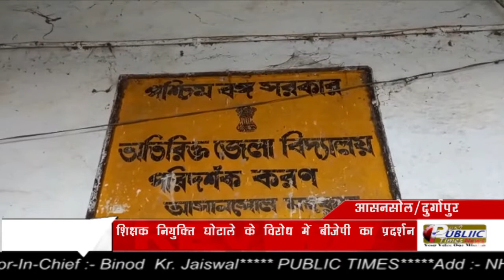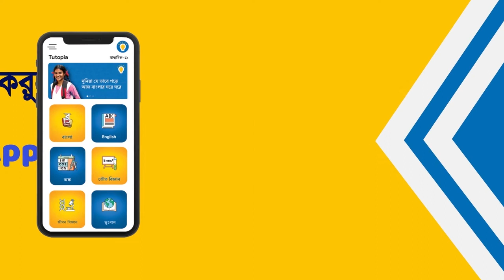Asansol और Durgapur में SSC शिक्षक नियुक्ति घोटाले के विरोध में BJP का प्रदर्शन